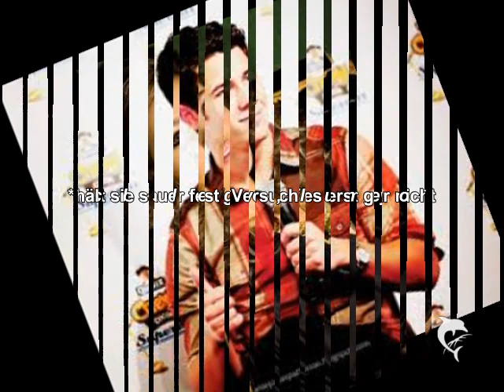I Love My Godfahter Staffel2 Epi O6